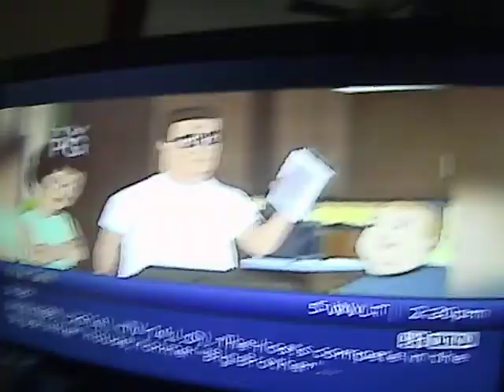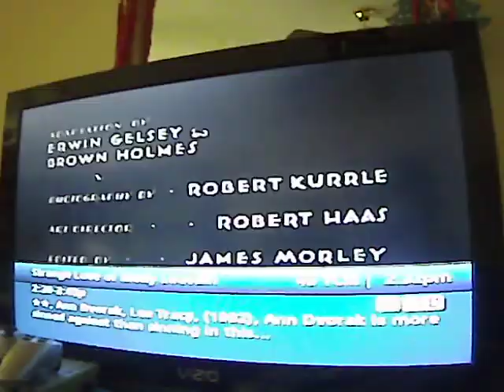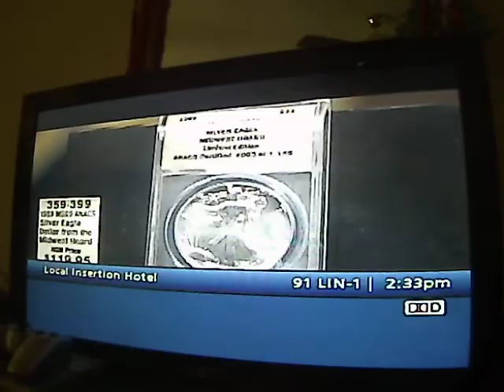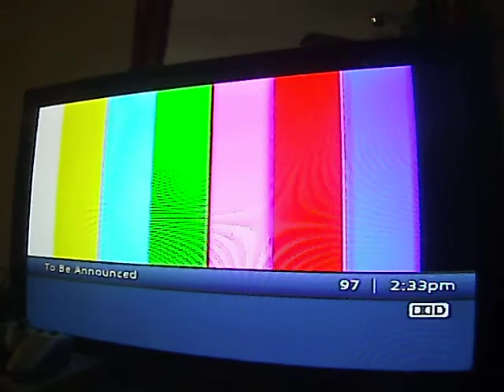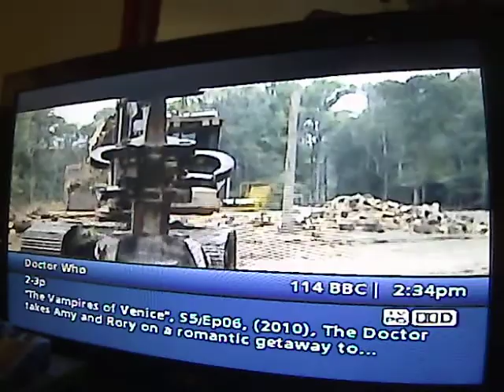2014 Blount County Tennessee Comcast Digital Cable Channel Flipping Video 1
I own no copyrights to anything in this video.